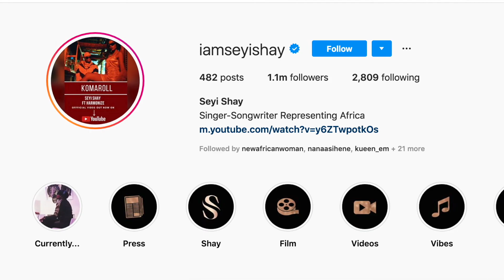Okyeame Kwame and Wife, Wear Ghana, Mr.Eazi drops new project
Programe schedule:
Tuesdays - The weekend Round Up of Events - Gist on all the big events that happened over the weekend.
Wednesdays - THE CHIC SHOW - An entertainment show with a music chart dedicated to women in the industry
Thursdays - Muse TOP 10 - Counting down the official Ghana top 10 videos in the country.
Thursday - Ow be Campus show - A dedicated show on what's happening on campus.
Fridays - This Week on Muse - A show exposing all the big stories and news that made waves during the week.